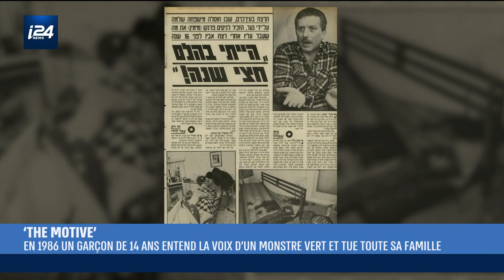CULTURE | Le fait divers qui a traumatisé Israël raconté dans un documentaire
Un documentaire baptisé 'The motive" revient sur un fait divers qui a traumatisé Israël : celui d'un jeune garçon de 14 ans résidant près de Jérusalem qui, une nuit de 1986, a tué ses parents ainsi que ses deux sœurs. Aux enquêteurs et lors de son procès, ce dernier ne changera jamais sa version des faits, à savoir qu'"un homme vert lui avait ordonné de tuer sa famille". Valérie Abécassis s'entretient avec la réalisatrice du documentaire, Tali Shemesh, elle-même voisine de la famille à l'époque des faits.